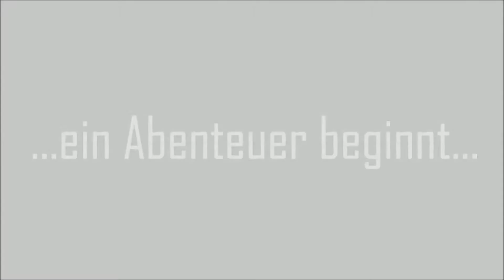FAR WS1415 Storyworlds - Gojira-Chan